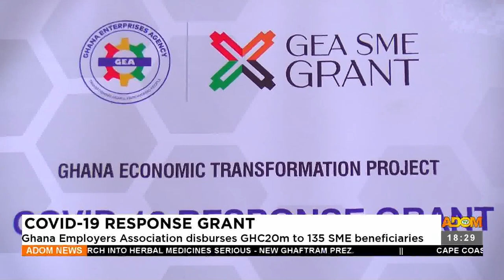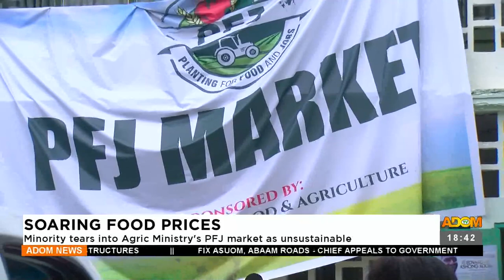Adom TV News (16-11-22)